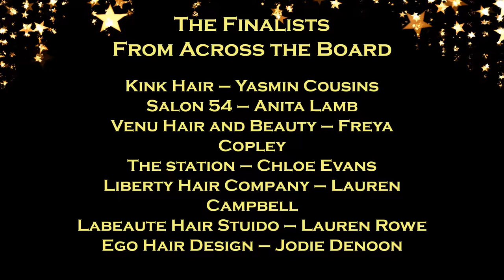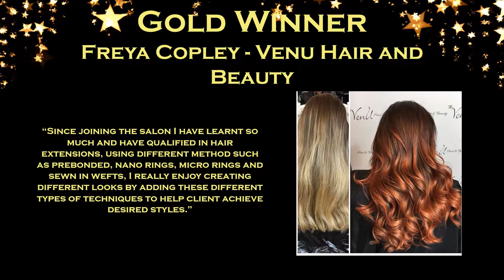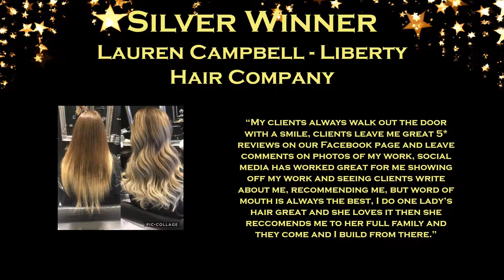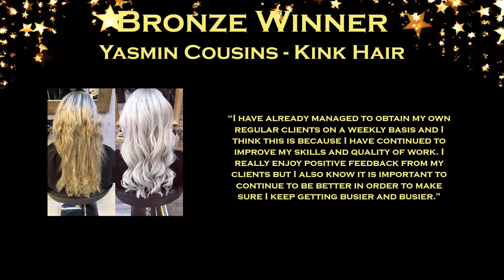The British Hair and Beauty Awards Ceremony 2018 - Junior Stylist 2018